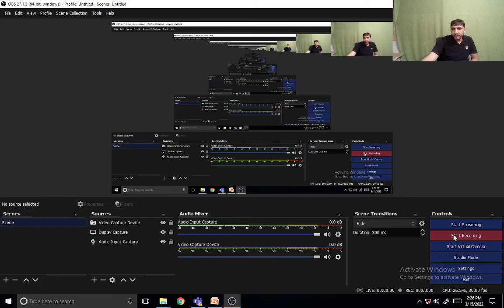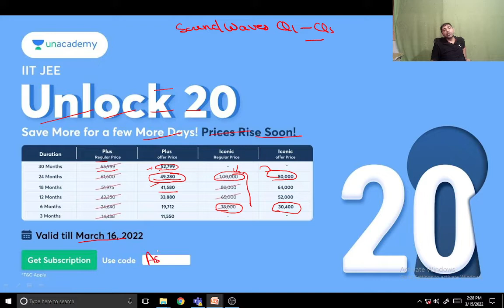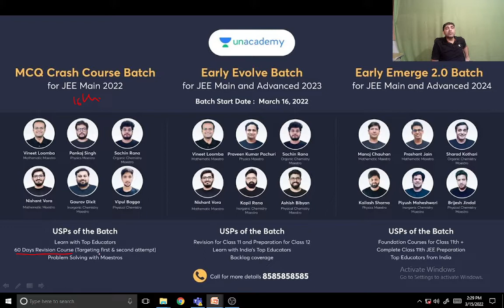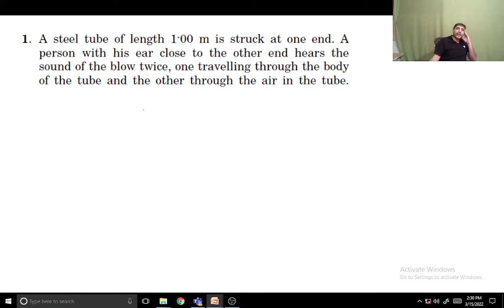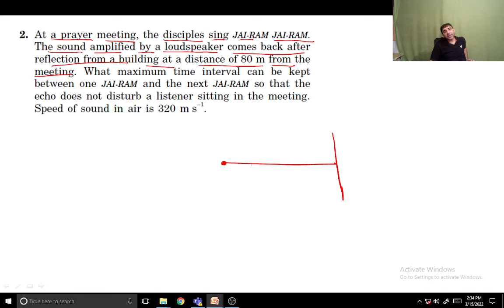H C Verma Solutions Chapter 16 Sound Waves Q1 to Q5 by Ashish Bajpai Sir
Use Ashish123 to get instant discount of 20%